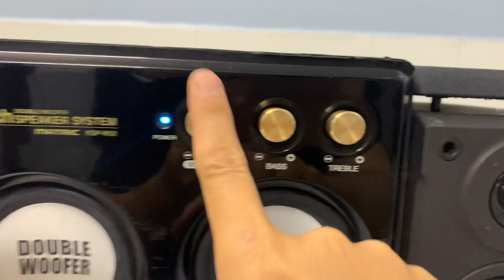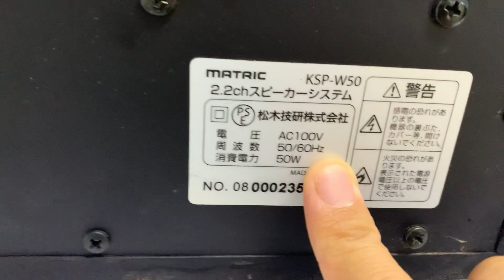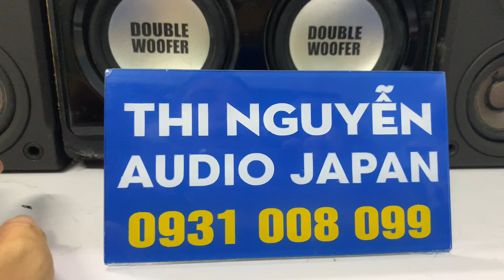--đã bán --Amply kiêm 2sub, Dàn 2.2CH, modell MATRIC W50📌Chỉnh đc bass, treb trên máy☎️0931.008.099